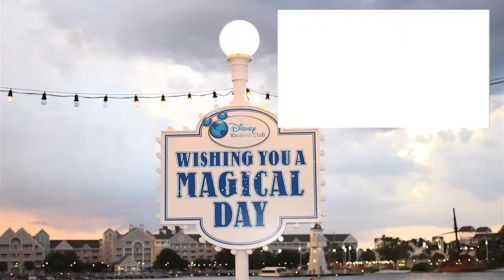Episode 34: Richie's Day at Disney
In this episode, Richie, a Disney non-fanatic, explains to us what his ideal day in Walt Disney World would be. Listen for an interesting take on what he would do in and out of the parks!

Alexa Flash Briefing: The Walt Daily